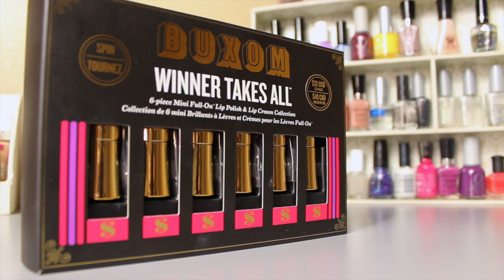Viernes/Sábado Casual| Mis favoritos de 2 Semanas|Benefit|Tarte|Buxom|Maybelline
♥️Hola chicas !Se que los videos largos no son los mas populares pero para mi los "Viernes Casuales" son los videos para "charlar" mas relajados, sin apuros y contándoles las cosas que he usado porque me gustaron tanto y las pongo al día en cosas que están pasando. Espero que entiendan que no es así en cada video, pero para mi es una manera de conectarnos. Gracias por entender, y si lo tuyo no son los videos largos te dejo una lista de mis videos mas recientes que son mas cortos. Gracias por estar del otro lado.

♥️Videos que mostre al final del video y que mencione en el mismo